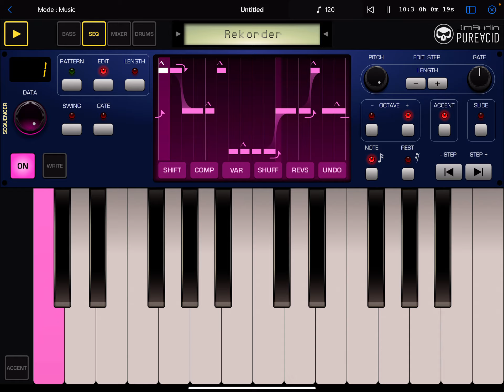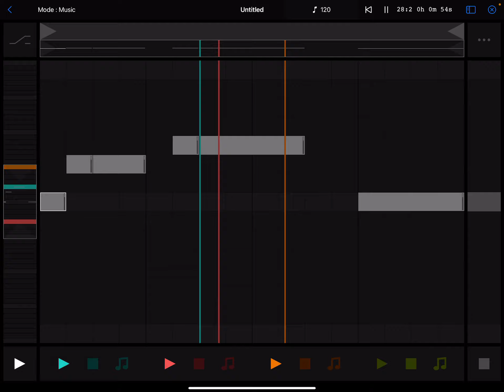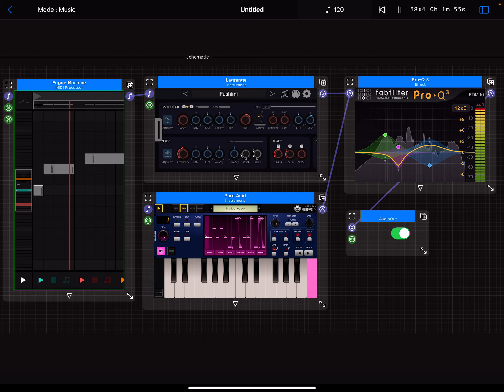VisualSwift v0.6.8 Hosting AUv3 MIDI, Instrument and Effect plugins.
VisualSwift 0.6.8